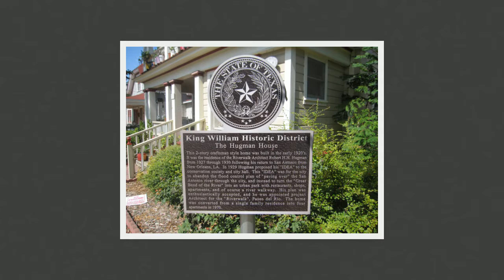Photo Spots in San Antonio by Rushton Hurley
Made for ISTE 2017, this covers three of my favorite San Antonio spots. I also got in some shameless plugging of my books. Here are the links to those: